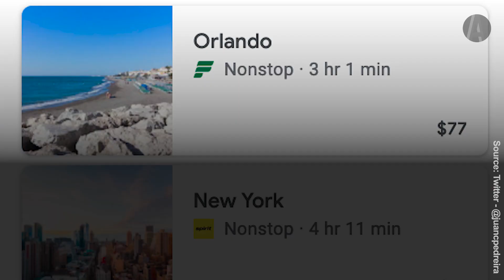Tourists Go Wild in Puerto Rico Despite Stricter COVID-19 Social Distance Regulations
Many incidents in the last week arose from tourists refusing to wear their masks in public.